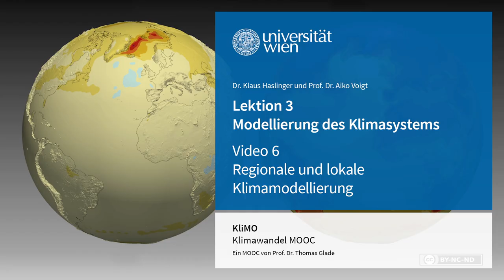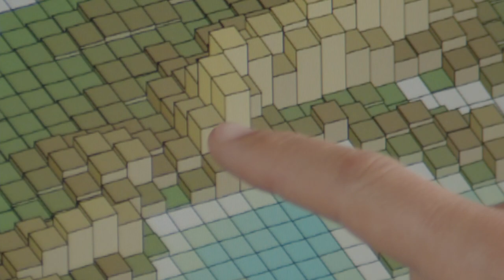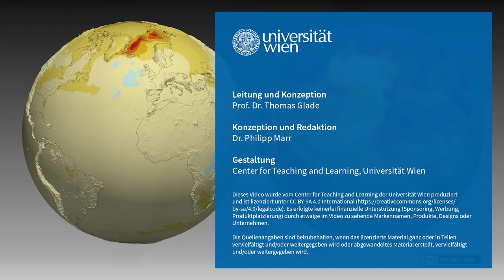L3V6 Regionale und lokale Klimamodellierung | iMooX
MOOC Zitierempfehlung:
HASLINGER, K. & VOIGT, A. (2021): Regionale und lokale Klimamodellierung. – In: GLADE, T. (Hrsg.): Klimawandel MOOC (KliMO): Wissenschaftliche Grundlagen. iMooX; (abgerufen TT.MM.JJ).